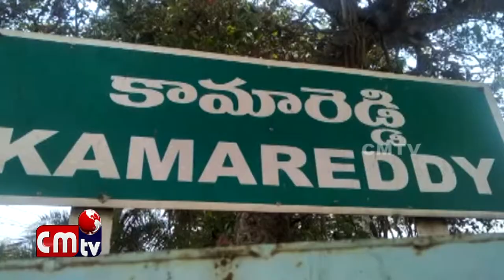AdHupu Thappina School Bus Pramadam Nundi Bayatapadda Vidyarthulu //CMTV News